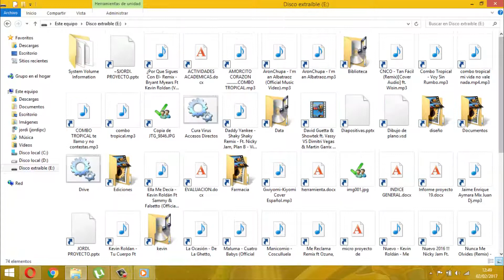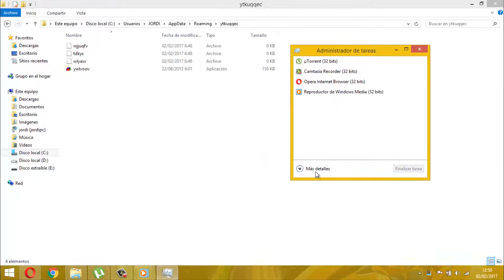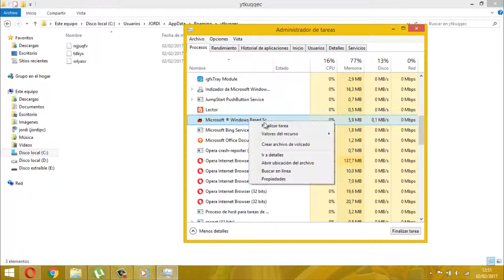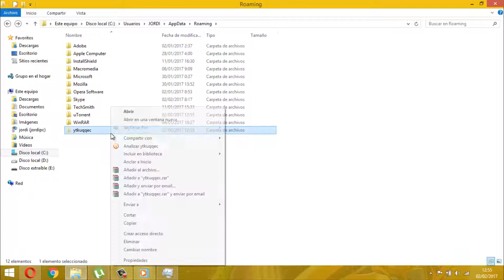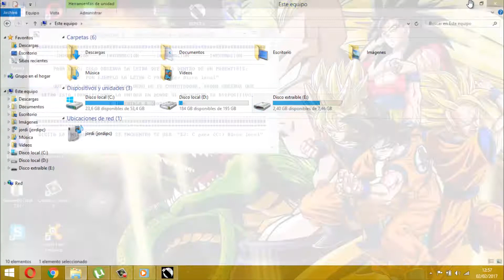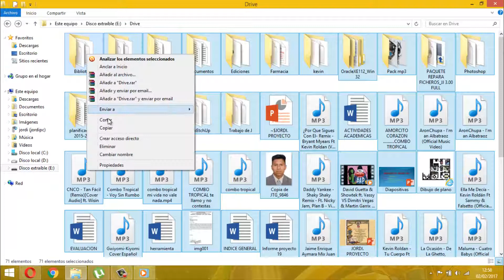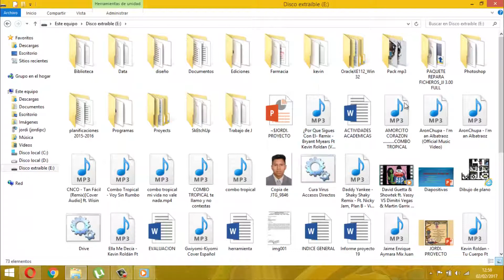COMO ELIMINAR ACCESO DIRECTO DE MI PC & USB - 2020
Hola amigos, hoy les traigo un nuevo video tutorial..